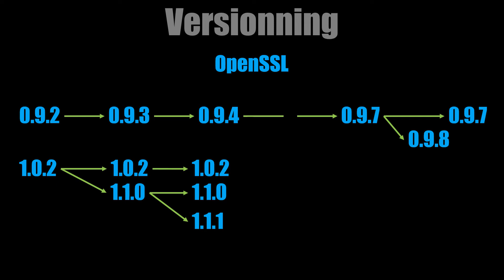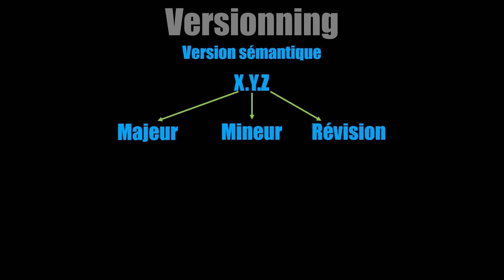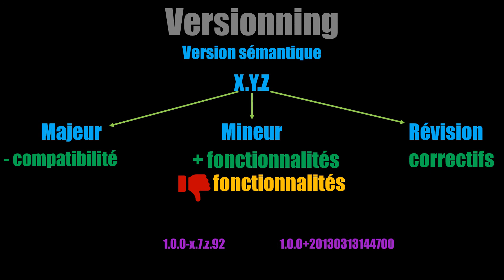Version sémantique - j64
Aujourd'hui nous allons voir un système de notation de version que je recommande.

Liens